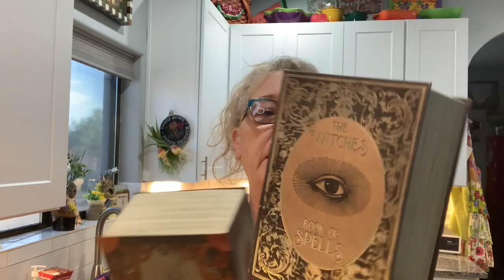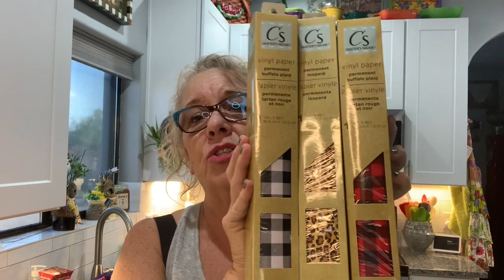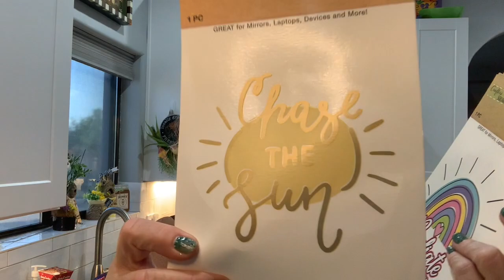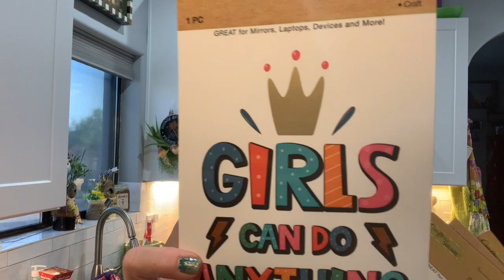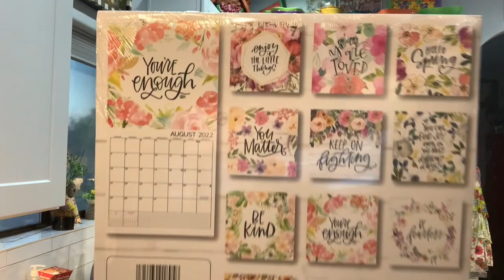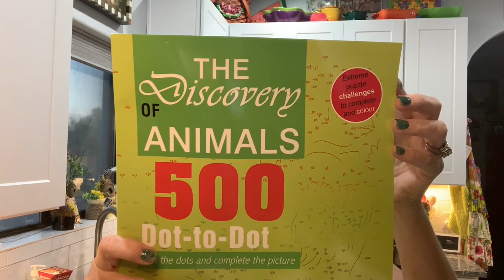Big Dollar Tree Haul, Shopping Saturday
This video is about Big Dollar Tree Haul, Shopping Saturday

5301 S. Superstition Mountain Dr.